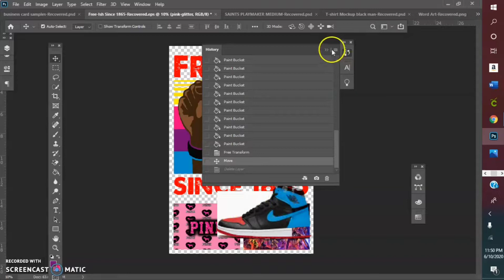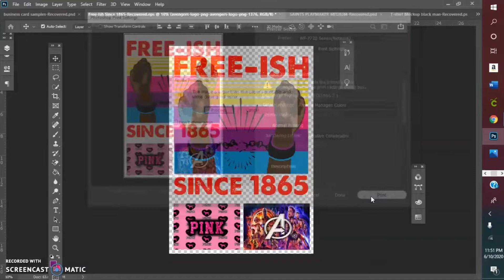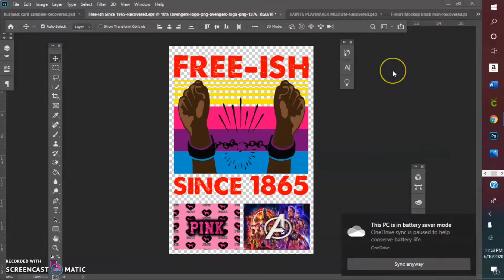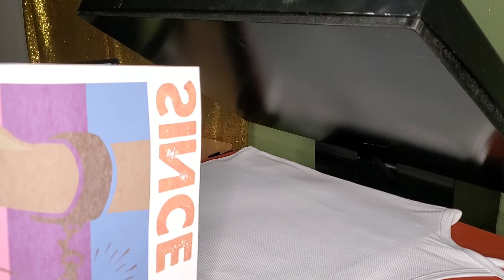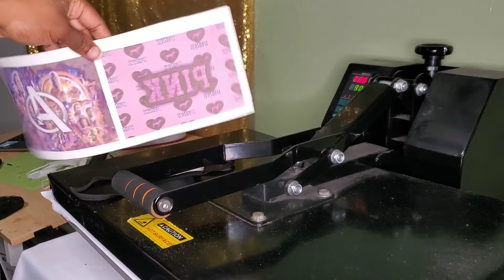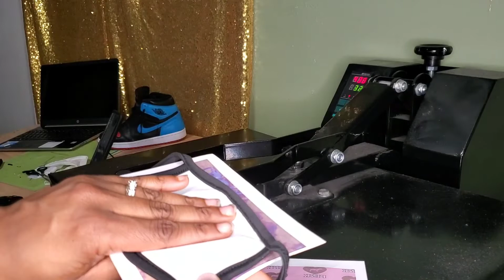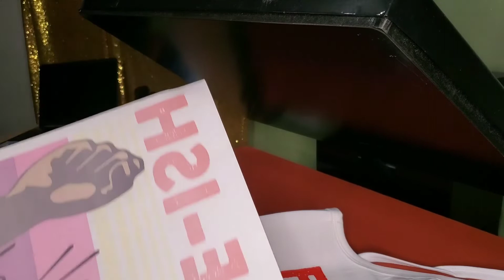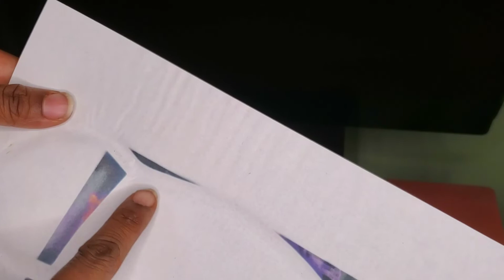Juneteenth sublimation featuring a Walmart tank + Kids Mask template demo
This video is quick 2 in 1 tutorial. The first partnof this video shows my computer screen to show my screen before printing.

The PNG image used can be purchased at heiressandcompany.etsy.com

The ink used is called Color Pop Ink found at nobodebiz.etsy.com . They offer pigment and sublimation ink.